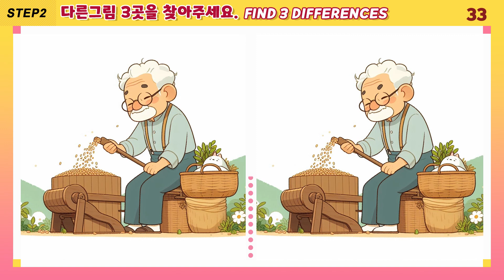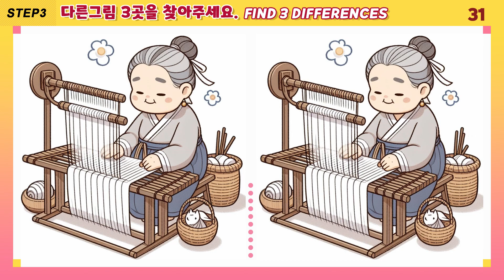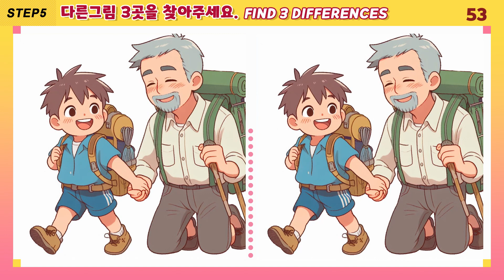【다른그림찾기】 고수도 한 곳을 못찾아요!【틀린그림찾기/두뇌운동/숨은그림찾기/Find the Differences】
다른그림찾기 또는 틀린그림찾기는 집중력과 인지도를 지속적으로 연습하여
치매 예방하는대 효과적인 두뇌운동입니다.
이그리와 함께  신나게 기억력과 인지력을 높여보아요

앞으로도 계속 좋은 영상으로 보답하겠습니다.
감사합니다!!!

Chapter
00:00 Step1 intro
00:03 step1 시작
01:38 step1 정답 확인
01:49 Step2 intro
01:53 Step2 문제 시작
03:27 Step2 정답 확인
03:38 Step3 intro
03:42 Step3 문제 시작
05:17 Step3 정답확인
05:28 Step4 intro
05:32 Step4 문제 시작
07:06 Step4 정답확인
07:18 Step5 intro
07:22 Step5 문제 시작
08:56 Step5 정답확인
09:08 Ending